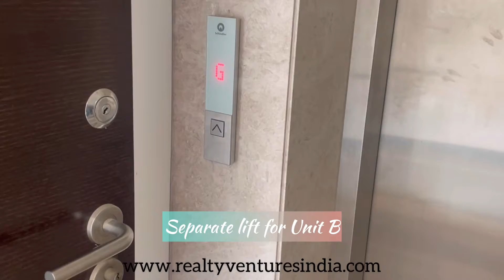Sobha International City 600 sq yards Upper Duplex Villa Tour...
Sobha International City 600 sq yards (4498 sq ft) 4Bhk + Family Lounge + Utility Room + 3 Terrace Duplex Villa Video...

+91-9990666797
Team Realty Ventures

Please follow the below mentioned link for details like Floor Plan, Master Plan, Location Map, Brochure etc ...

International City, situated in sector 109 & 106, Gurgaon is the most coveted villa address, right at the edge of Delhi. SOBHA has demonstrated unseen quality standards in every aspect of this development. The project has won prestigious national awards and is admired by both industry experts and discerning customers. World-class living standards are evident in all aspects of the development like township planning, symmetry in design, immaculate finishing and high quality infrastructure. For the accomplished ones, International City is an exceptional statement of success.

An Exclusive Villa Township
Located in Sector 109 & 106, Gurgaon

Spread over 150 acres
With Phase 1 already delivered and handover in progress for Phase 2

Low Density Living
with just 6 plots per acre

Meticulously Planned
Gated villa community with a densely landscaped environment & tree lined avenues

Premier Clubhouse
spread over 65,000 sq.ft. across 5 levels with a roof-top swimming pool

Eco-friendly Approach
Including rainwater harvesting, sewage & water treatment plants and organic waste converter

Types Of Villas:

A. Presidential Villas
Spread over Ground + 2 Floors and a Basement built on 500 and 400 sq.yd. plots.
Spacious five bedroom residences with master suites and 5 fixture master baths.
Multiple car parks, private elevator, a study and gymnasium space.
Double height dining space and a family lounge.
Front & rear lawns and a well- manicured terrace garden.
Multiple utility areas

B. Duplex Villas
These are independent twin family villas with 2 floors each, built on 692, 600 and 500 sq.yd. plots. Both upper and lower duplex villas come with
4/3 spacious bedrooms, double height living/dining area, domestic help room, provision for a private elevator, multiple terraces and open to sky green spaces.

CHOICE OF LIVING
Choose either Green Ground Floor Living at Lower Duplex Villa (Ground & First Floor or Basement & Ground Floor) or Upscale Upper Level Living at Upper Duplex Villa (Second & Third Floor or First & Second Floor).

UNRIVALLED PRIVACY
Both villas have separate entrances ensuring complete privacy and come with two car parks for each villa, within the plot.